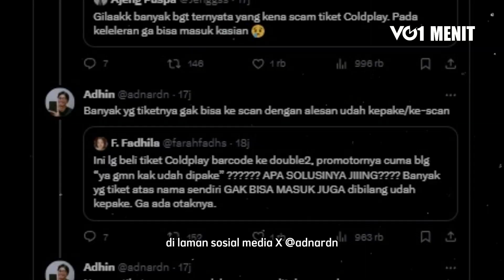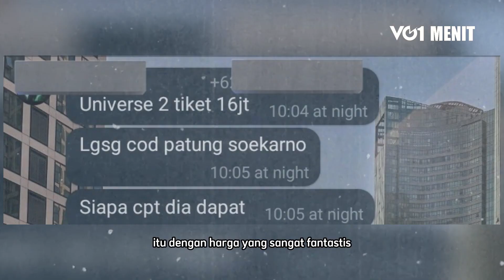Konser Coldplay, Sukses di Dalam Ribut di Luar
Siapa sangka, konser musik Coldplay yang dihadiri oleh 70 ribu orang ini ternyata mendapat banyak cerita tidak mengenakkan.

Meskipun antusias dari penonton sangat tinggi, hingga memadati sejumlah ruas jalan di Jakarta, namun ternyata konser ini tetap ada kurangnya juga.

Konser musik Band Coldplay yang diadakan pada 15 November kemarin mendapat banyak kritikkan dari warganet. Mereka sangat mempertanyakan kenapa konser sebesar ini memiliki pengamanan yang sangat minim.

Ia menceritakan chaosnya bagian ticketing hingga jebolnya pintu-pintu masuk konser tersebut.  Banyak sekali penonton yang sudah membeli tiket melalui website resmi dan menggunakan nama pribadi yang tidak bisa masuk ke dalam venue dengan alasan tiket yang tidak bisa discan.

Banyak juga yang terkena tipu oleh calo-calo tiket di konser tersebut, seperti sudah janjian bertemu di venue tapi calo tidak datang, ada juga yang sudah membeli tiket dengan harga mahal melalui calo namun tiket tidak bisa discan. Bahkan sampai jam 10 malam masih ada yang menjual tiket konser itu dengan harga yang sangat fantastis.

Diketahui juga stall atau stand makanan di lokasi konser sangat sedikit dan tidak mencukupi permintaan 70 ribu lebih penonton yang hadir, alhasil banyak yang penonton yang tidak sadarkan diri karena Lelah mengantri dan akses masuk yang sangat berantakan dan sulit.

Bahkan salah satu penonton mengatakan jika beberapa akses masuk konser itu berhasil di ‘jebol’ oleh banyak orang. Salah satu akses yang berhasil dijebol adalah pintu ultimate yang memiliki harga 11 juta.

Kondisi saat konser selesai pun sempat tegang antara driver ojek online dengan pihak kepolisian. Sehingga membuat salah satu akses keluar, yaitu gate 10 ditutup sementara sampai kericuhan bisa ditenangkan.